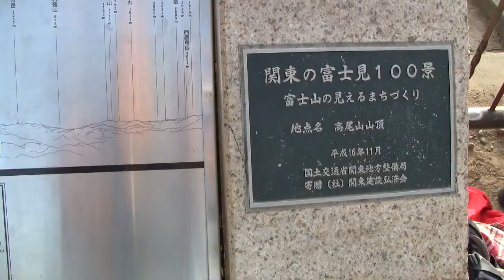富士山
Mt, Fuji